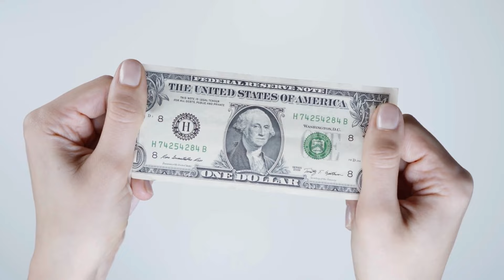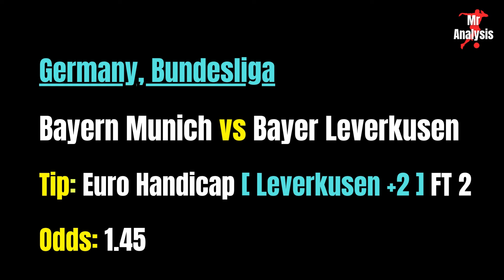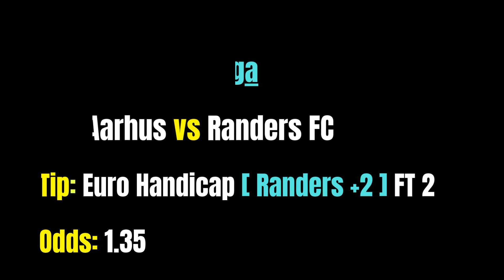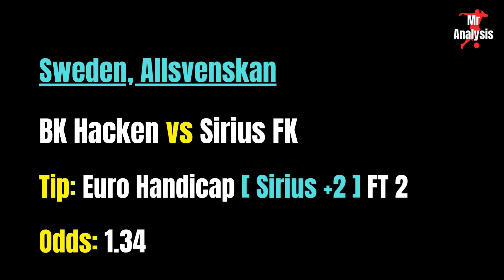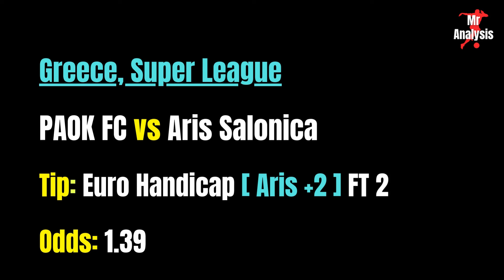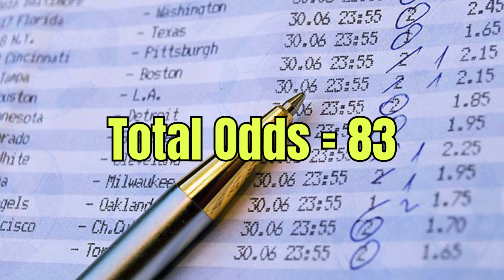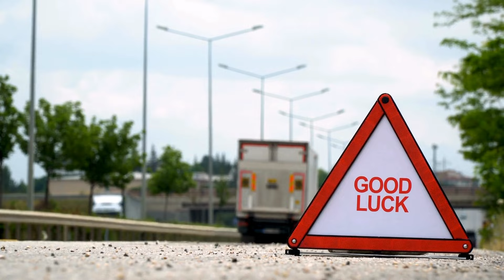BIG ODDS Football Betting Tips | 28th-29th September 2024 (EURO HANDICAP)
This video is about big odds betting, multi betting tips. These big odds betting tips offer you an opportunity to win big while staking the least amount of money possible. The big odds tips today are based on a careful analysis and selection of games from major leagues. This channel will continue to offer the best big odds predictions today and in the future, in an effort to promote responsible betting. Keep it here for more big odds predictions and tips of 100 odds or more.

While I do my best to offer good tips, I cannot be held responsible for any losses that you may incur while betting based on any information posted in this channel. No guarantees are made with regards to results or winning. By visiting this channel, you understand that it is possible to lose money when betting.
➡ I urge all visitors to my channel to check and follow current gambling laws in their own countries before engaging in betting.
➡ Betting involves risk. Please only bet with money that you can afford to lose.
➡ Betting can be addictive, please bet responsibly.